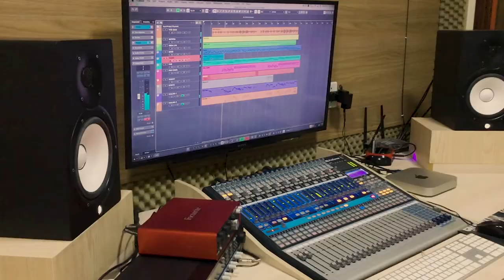DANIEL VIEIRA E CATARINO - A CULPA É SUA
Videoclipe oficial da música "A culpa é sua".

A culpa é sua
(Catarino)

Quantas vezes eu ouvi você falar
Que o nosso amor nunca iria acabar
Em meus braços jurava que me amava
Eu cego de amor acreditava

Não percebi que era ilusão
Só fantasias do coração
Você esqueceu do que prometeu
E desapareceu, desapareceu

Você foi embora e me deixou jogado na rua
Minha vida agora é de bar em bar
E a culpa é sua

E a culpa é sua ah ah ah ah

Produção musical: Josué Nascimento